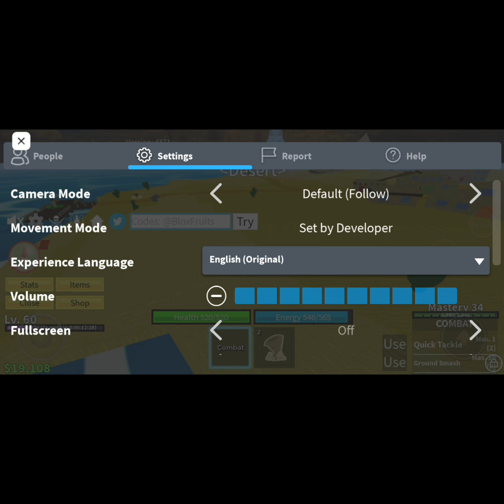Blox Fruits Part 3 We Defeayed Bobby And moved on to the next place